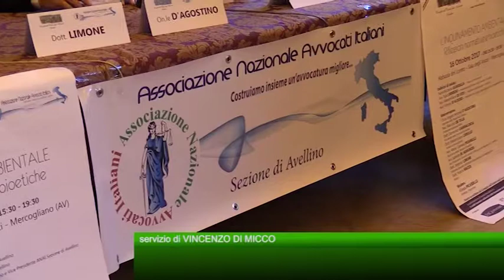Inquinamento Ambientale. Emergenza da affrontare con dati, bonifiche e voglia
Medici e avvocati, parlamentari e scienziati a confronto su ambiente e tumori. Leggi chiare e bonifiche, dati certi e prevenzione, ecco cosa davvero serve per dire basta all’inquinamento